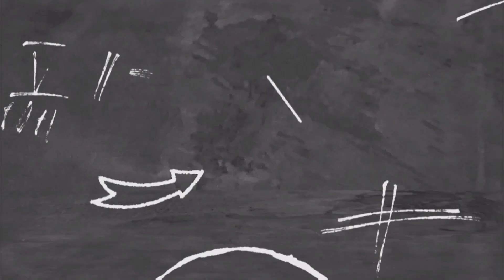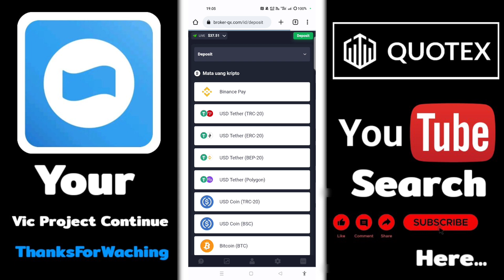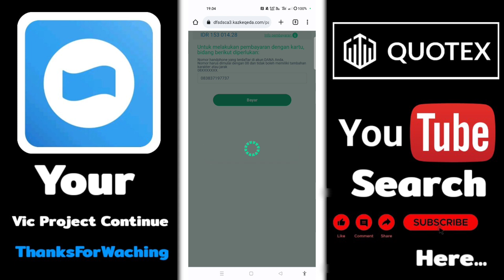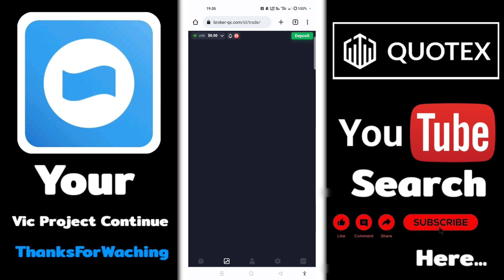Cara Top Up Quotex Via Saldo DANA 100% Berhasil 2023